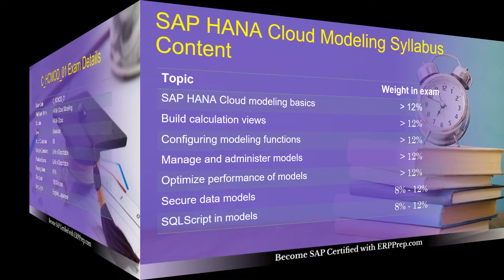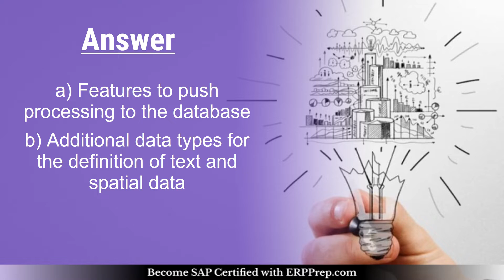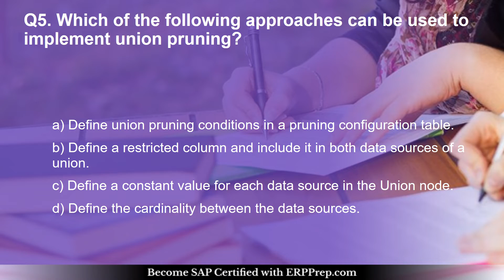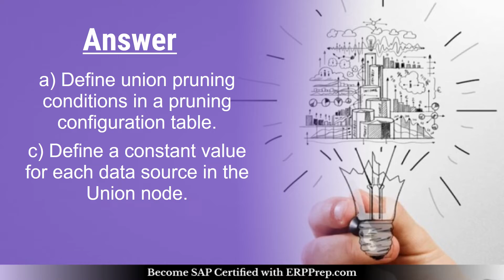SAP HCMOD Certification (C_HCMOD_01) : Latest Questions and Practice Test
Get complete detail on C_HCMOD_01 exam guide to crack SAP HANA Cloud Modeling. You can collect all information on C_HCMOD_01 tutorial, practice test, books, study material, exam questions, and syllabus. Firm your knowledge on SAP HANA Cloud Modeling and get ready to crack C_HCMOD_01 certification. Explore all information on C_HCMOD_01 exam with number of questions, passing percentage and time duration to complete test.

Want to Crack SAP HANA Cloud Modeling certification exam?
➤ Take the practice exams provided on this link. This will help you to crack SAP HANA Cloud Modeling certification exam.
➤ Are you worried about clearing SAP C_HCMOD_01 certification exam?
➤ Is it hard to get a job without SAP HANA Cloud Modeling certification?
➤ Do you need a salary hike with SAP C_HCMOD_01 certification?

, we provide you exclusive practice questions. Our team of experts have designed this SAP HANA Cloud Modeling practice questions. The questions are well selected so it leads you towards success. Our unique SAP C_HCMOD_01 practice test offers some great features. These are listed below

➤ It gives you a chance to solve real time scenario based questions for SAP C_HCMOD_01 certification.
➤ You get unlimited attempts for two months to solve SAP SAP Certified Application Associate - SAP HANA Cloud Modeling sample questions.

➤ You become updated about the detailed syllabus.
➤ Before taking the practice test, glimpse of sample question is offered.
➤ Visit this link to know more about SAP HANA Cloud Modeling.

00:00 Exam Detail
00:43 Exam Syllabus
00:55 Preparation tips
01:05 Latest Questions
03:07 Features of SAP C_HCMOD_01 Online Test